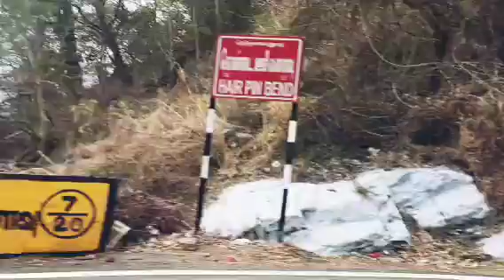😍 Yercaud Trip | Part - 2 | Salem To Yercaud🤩 | @ BaD RaceR